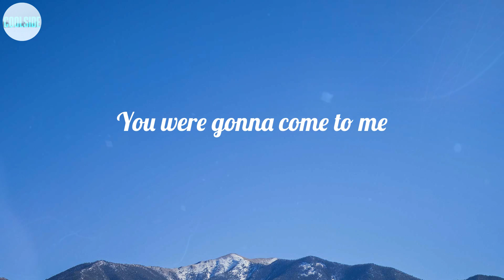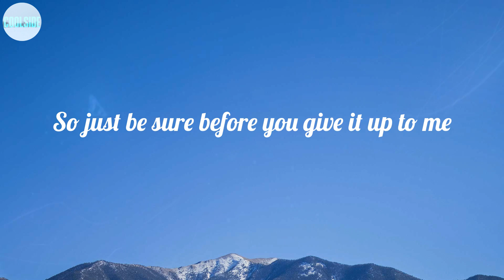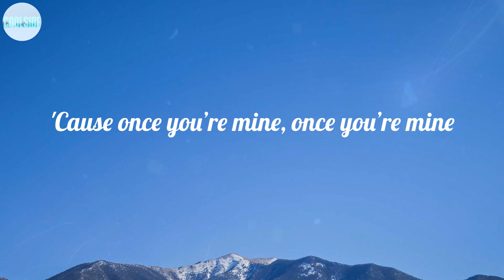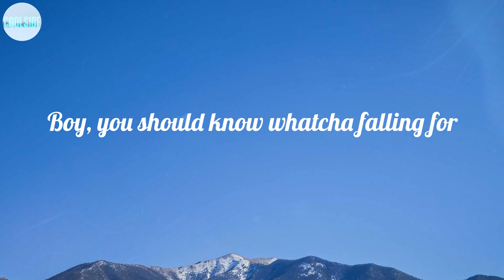Katy Perry - Dark Horse (Lyrics) ~ A perfect storm, a perfect storm